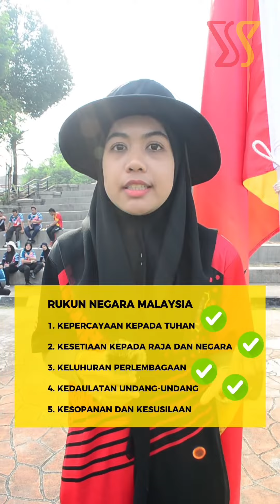29 August 2023